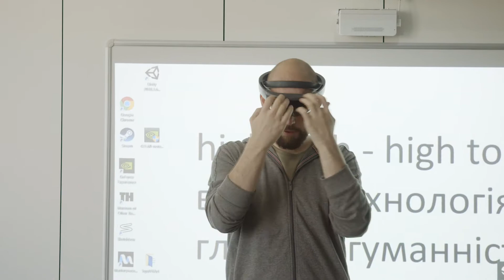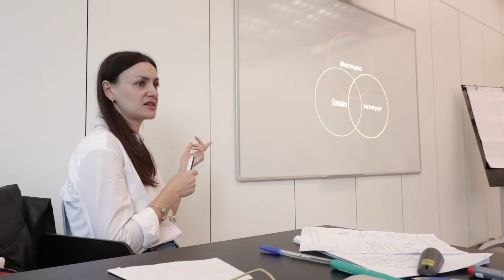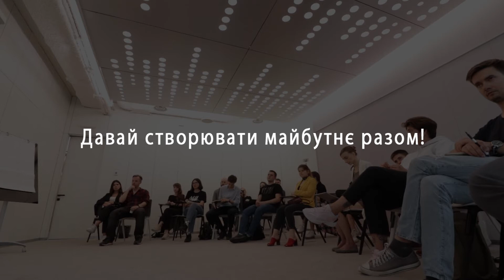Курс "Створення цифрових імерсивних технологій для музеїв"